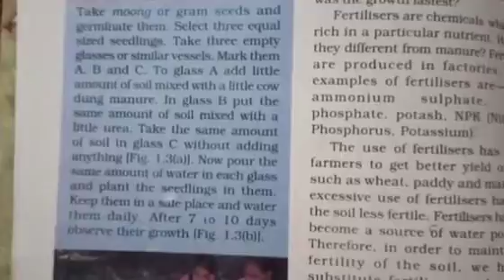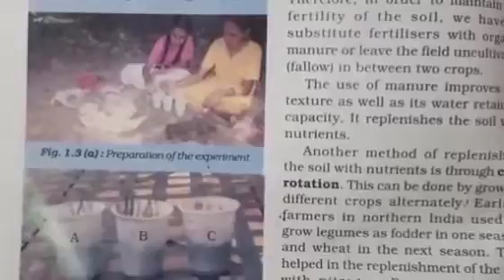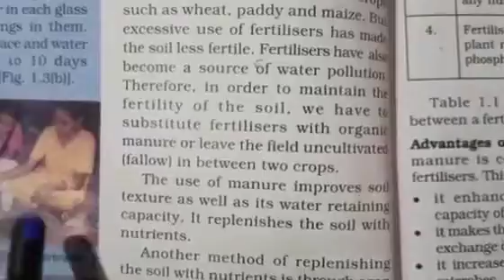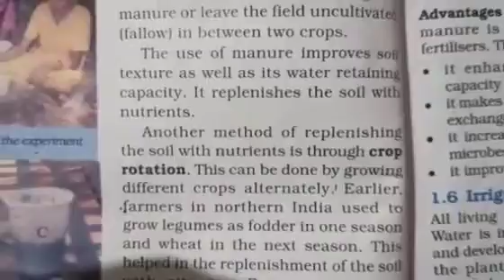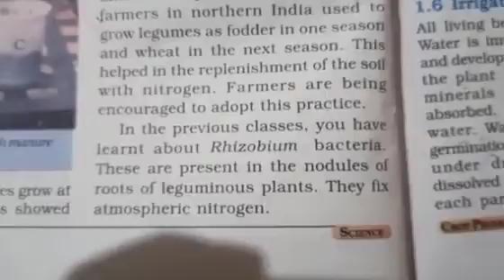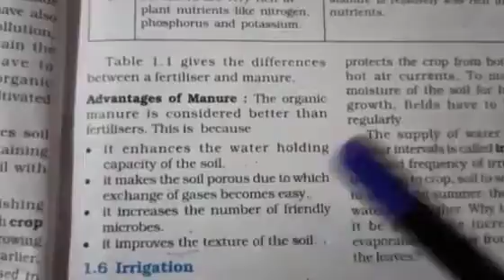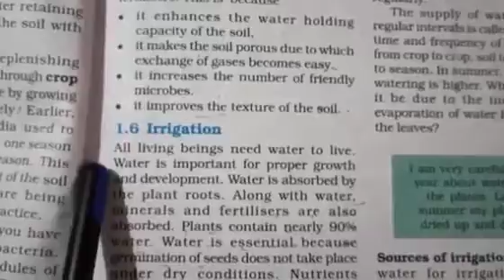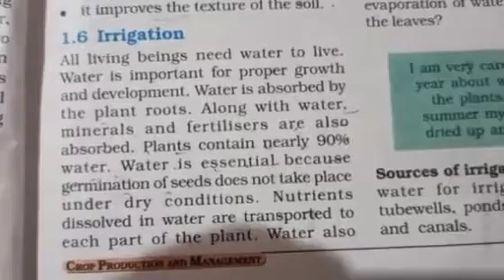STD :- 8 || Science & Technology || By Jinal Miss || Upasana vidhyalay || 9/07/21